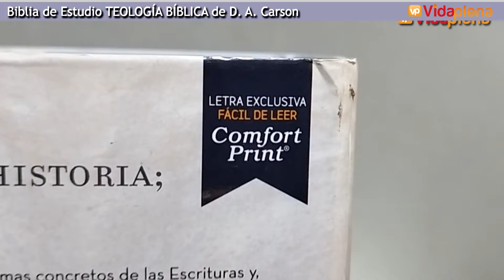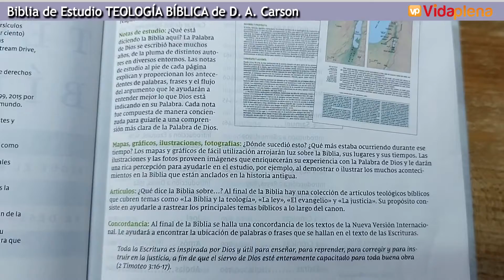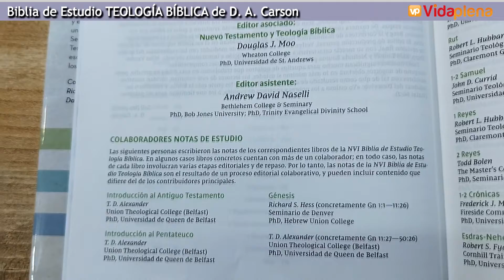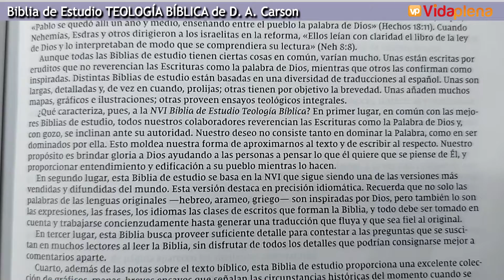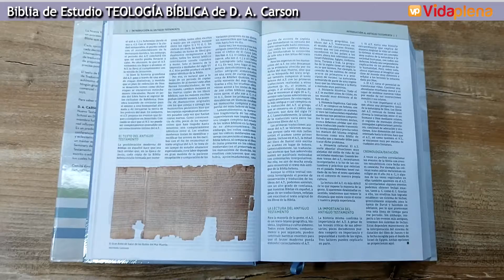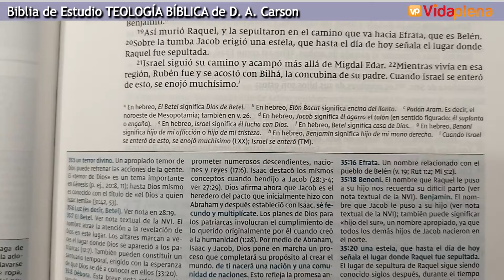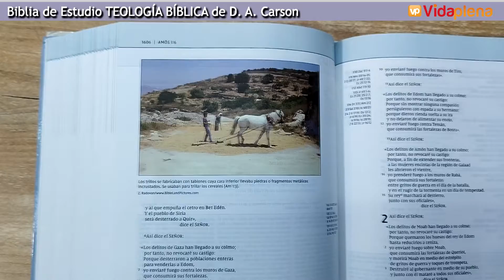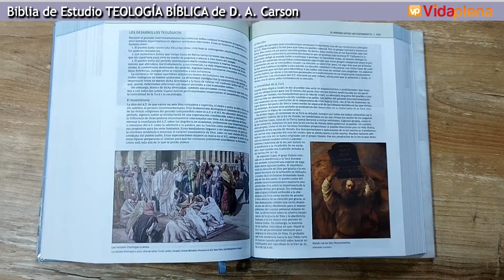Biblia de Estudio Teología Bíblica de D. A. Carson | Reseña completa | EPISODIO 1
ACLARACIÓN LA MARRÓN QUE MUESTRO EN EL VIDEO ES DE SIMIL PIEL Leathersoft.

Si quieres bendecir a nuestra familia y al canal, envíanos tu ofrenda a través de este link de Paypal Al realizar el envio, por favor escribenos para poder agradecerte por tu aporte para bendecirnos con generosidad 😃👍

ADQUIERE LA BIBLIA DE ESTUDIO TEOLOGÍA BÍBLICA EN ESTOS LINK DE AMAZON:
TAPA BLANDA
TAPA DURA

ADQUIERE LA BIBLIA NBLA con palabras de jesus en rojo aqui:
UNA COLUMNA
EDICION PARA NOTAS
LETRA GRANDE
LETRA GIGANTE NEGRA
LETRA SUPER GIGANTE

Biblia NBLA PREMIER AQUI EN TODOS SUS COLORES DISPONIBLES:
COLOR NEGRA
COLOR NEGRO "MI LEGADO"
COLOR CAFE

Biblia DE ESTUDIO MUNDO HISPANO:

BIBLIA DE ESTUDIO HOLMAN:
VERSION DE LUJO

Somos de la Ciudad de City Bell, provincia de Buenos Aires, Argentina. Para adquirir cualquiera de estas Biblias comunicate dentro de la Argentina a nuestro numero de whatsapp de atención personalizada o llamanos al WA.ME/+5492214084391, y te atenderemos con Responsabilidad! Soy Rodo de VIDA PLENA y estamos para servirte!